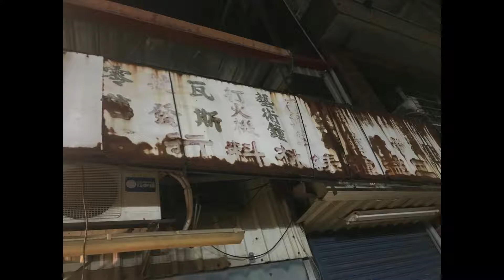sleep don't weep - Damien Rice(cover)